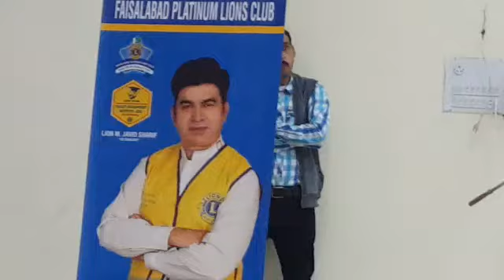Javid sharif lectures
Govt girls college gulistan colony